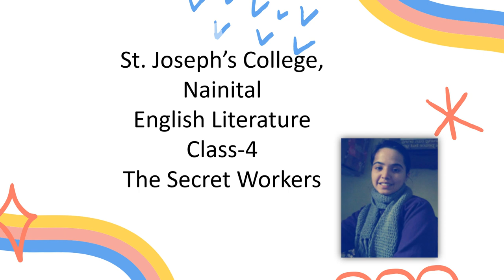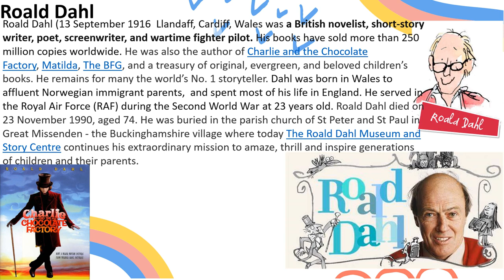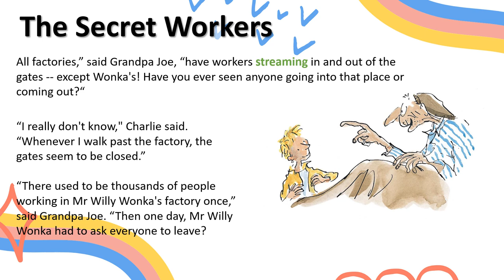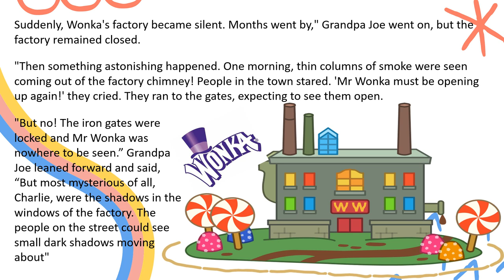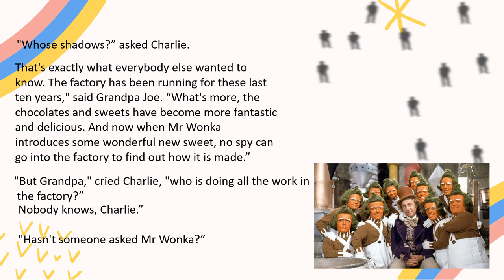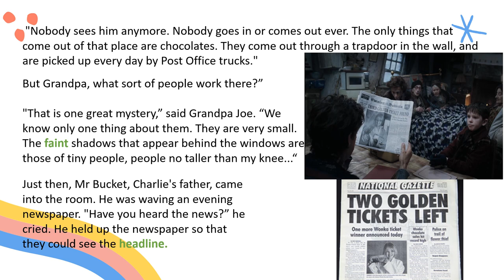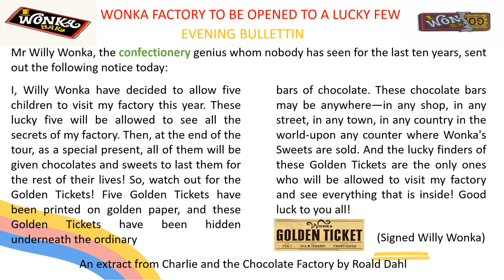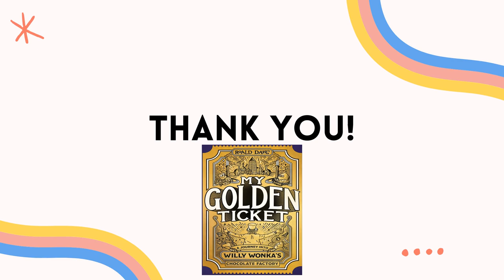CLASS 4 ENGLISH LITERATURE - The Secret Workers